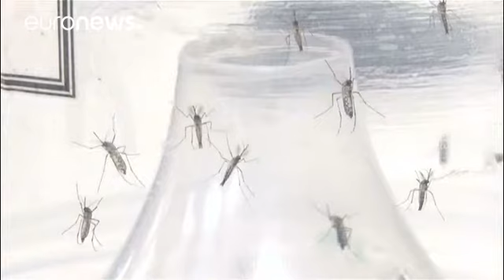Βραζιλία: Λήξη συναγερμού για τον ιό Ζίκα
Λήξη συναγερμού για τον ιό Ζίκα σήμαναν οι "υγειονομικές αρχές της Βραζιλίας" ενάμιση χρόνο μετά την έναρξή του.

Τα κρούσματα από τον ιό έπεσαν κατακόρυφα (μείωση 95% των κρουσμάτων) το πρώτο τετράμηνο του έτους σε σύγκριση με το αντίστοιχο διάστημα πέρσι.

Ο ιός σχετίζεται με γεννήσεις με μικροκεφαλία που έχουν καταγραφεί σε περίπου 30 χώρες. Το καλοκαίρι του 2016 όταν βρισκόταν στην κορύφωσ…